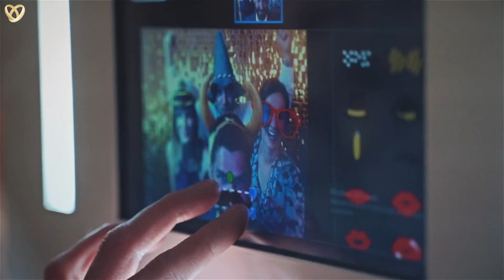Trauredner für Ihre wunderschöne Freie Trauung und Hochzeit in Detmold ❤️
⭐ Suchen Sie einen Trauredner in Detmold, dann sind Sie bei uns genau richtig:

Unsere Trauredner werden sehr gerne für Sie folgende Leistungen anbieten:
⭐ Herzliches Hosting
⭐ Professionelle Hochzeitskoordination
⭐ Stimmungsvolle MC-Moderation

Hochzeitsagentur:
„Alexshow - just love“